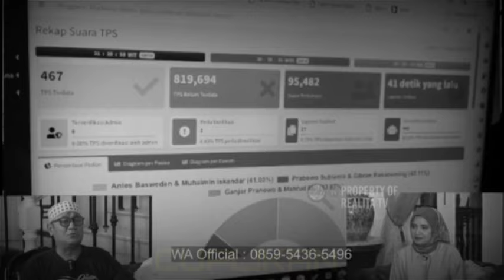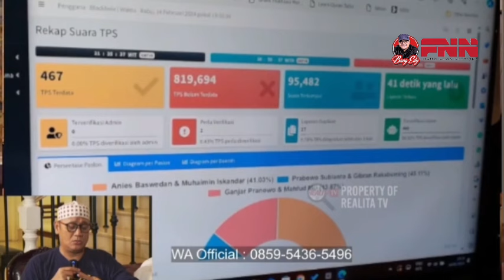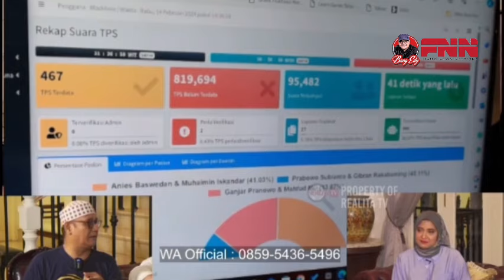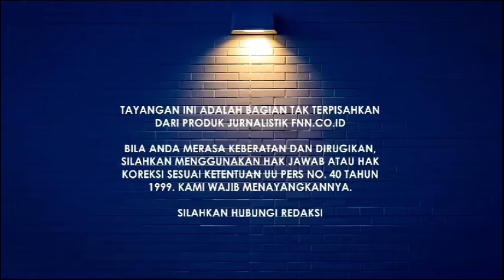APARAT TAK AKAN TUMPAHKAN P3LURU KEPADA RAKYAT, TOLAK PILPRES CURANG!